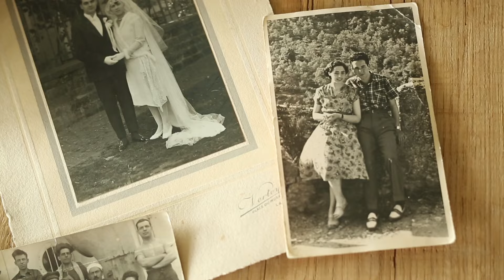Alice Salvia & Rosmarino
La mia cucina da sogno